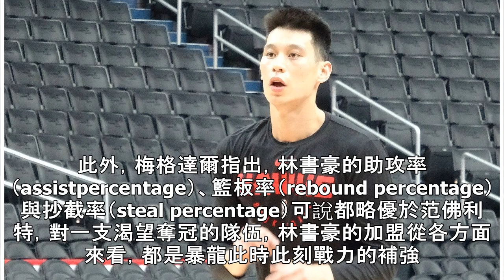NBA／林書豪轉投暴龍 美作家：球隊與個人雙贏 | 聯合新聞網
+分享分享分享留言列印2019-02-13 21:25中央社 紐約13日綜合外電報導 林書豪。 中央社 分享 美國職籃NBA台裔球星林書豪與亞特蘭大老鷹談妥合約買斷，投效目前東區排名第2的多倫多暴龍，「富比世」（Forbes）專欄作家梅格達爾認為，這將創造暴龍與林書豪雙贏局面。梅格達爾（Howard Megdal）專文分析指出，即使暴龍替補控衛范佛利特（Fred Van Vleet）沒有左手拇指韌帶受傷，從替暴龍主控勞瑞（Kyle Lowry）分憂解勞的方面來看，林書豪都明顯可在許多層面為暴龍提升戰力。事實上，林書豪將在暴龍總教練納斯（Nick Nurse）的進攻體系裡，扛起勞瑞所扮演的角色，...